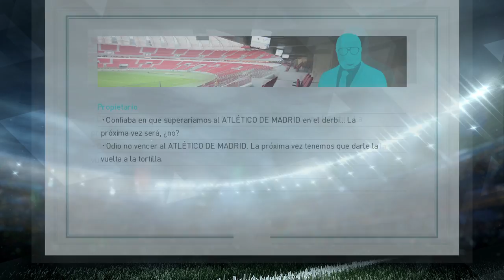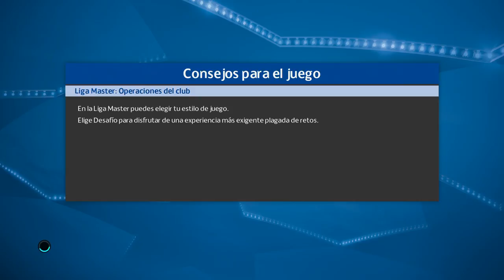PES 2018 LM | Real Madrid | UNA VICTORIA CLAVE #7